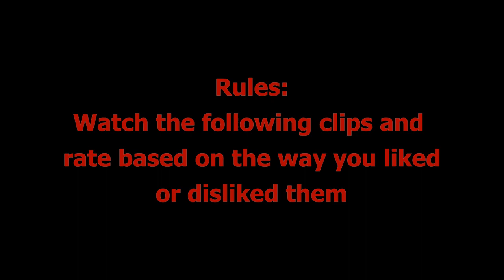How good is THIS Lucario? - ROAST THE GHOST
Here comes a new video including a new category! In this category, I want to play a little game with you (muahaha!).

This game is called "Roast the Ghost". I want you to rate the clips I share on my channel (hopefully in a funny/salty way :D).

This is the first video of that kind, but I may will upload further videos of that kind, so the game can continue! Of course the first character for this category is my number one main, the Master of Aura!

This video was created with OpenShot.